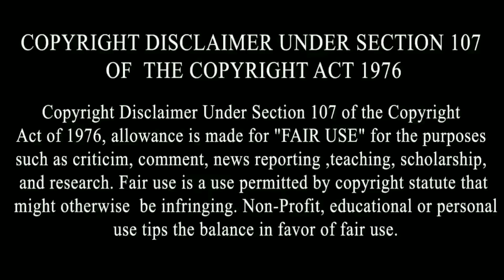Jora 10 Numberia Deep Sidhu Hoea Sarkar Te Garm,3000 Crore Di Murti Banai Bimar Loka Lai Paise nai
By Joining Bolly Holly Baba, You Can Get These Benefits:
2. How To Make Money Online
3. Live Streaming (Ask Questions and Get Support)
4. Behind The Scene Photos
5. Motivational Quotes